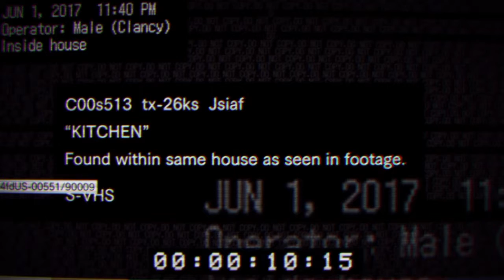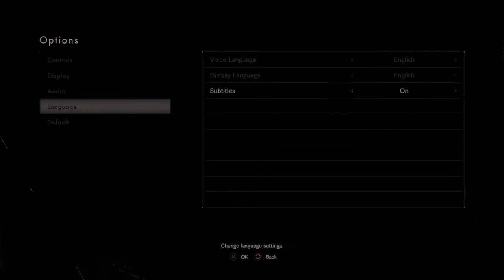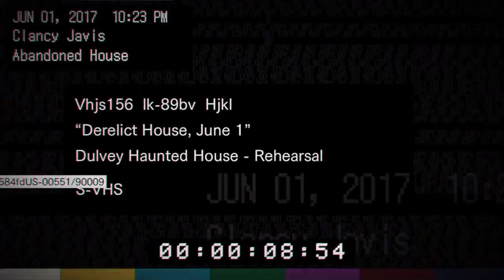Resident Evil 7 w/ Gurey WELCOME TO THE FAMILY!!!